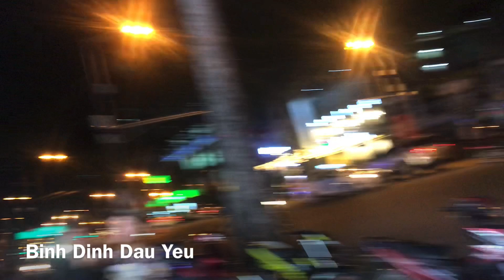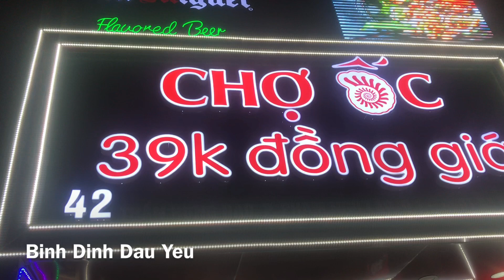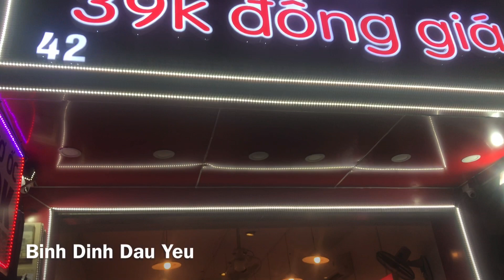DIVA Cát Thy cà khịa con gái nuôi Simlet và review Lẫu Thái cực ngon tại Quán Ốc 39K Quận 1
Địa chỉ: Bánh tráng trộn
* Hẻm 1005 đường Trần Xuân Soạn, Quận 7 (đi qua 2 cây cầu đúc)
** 1112A Phạm Thế Hiển,P5,Q8